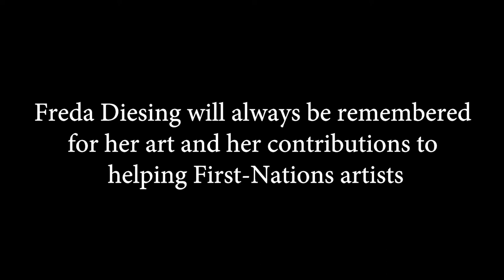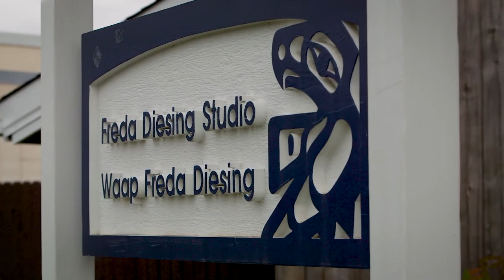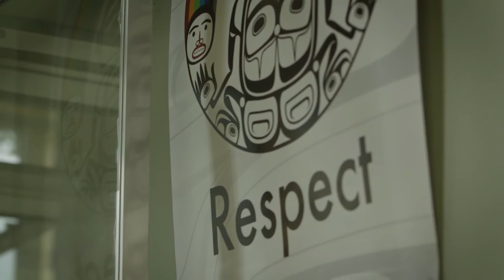Skindigenous mini documentary | PRINCE RUPERT